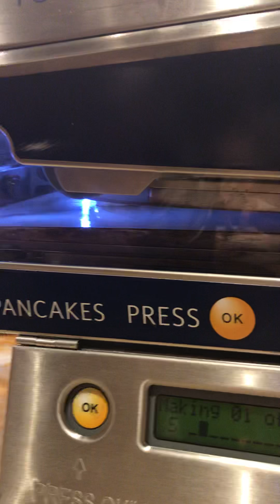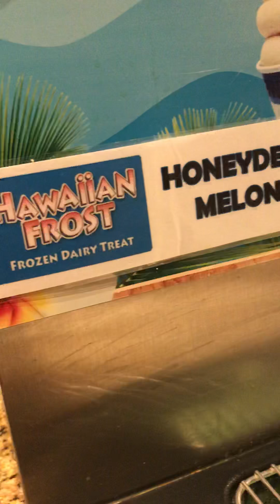The buffet restaurant at Luxor Hotel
The Buffet restaurant in Luxor Hotel